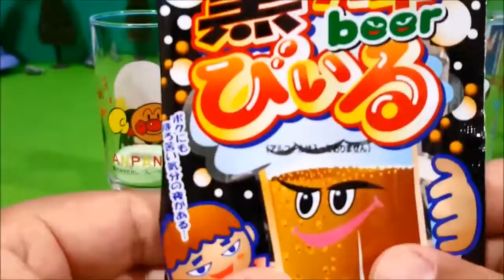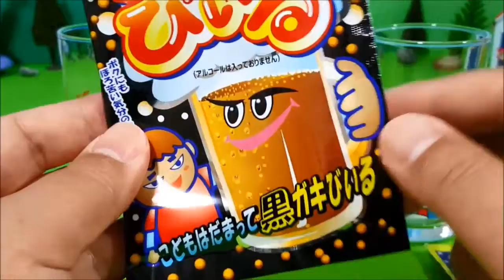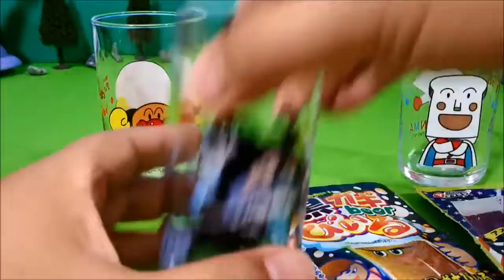Anpanman anime beautiful toys anpanman glass in the shop of juice! Toy Kids toy kids animation anpan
Anpanman Youtube videos here ◇anpanman anime beautiful toys for summer water play! Germs and water wheel! Anpanman toys
youtu.be/KcoZR2gqJWs ◇Ampang...あつまれアンパンマンP52の開封レビュー！ Anpanman Figure openning review!

This parody dolls video is a kids friendly educational movie that shows the famous characters of Disney's movie "Frozen", the queen Elsa of Arendelle and her ...